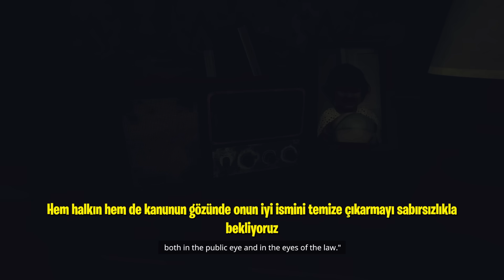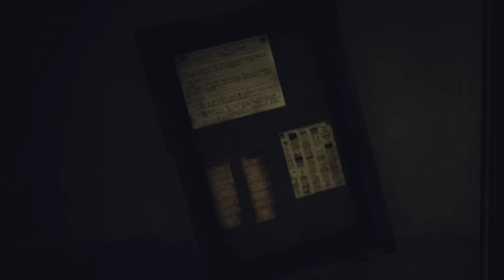OYUNDA GİZLİ SES KAYDI VARMIŞ - Poppy Playtime Chapter 3 Gizemleri